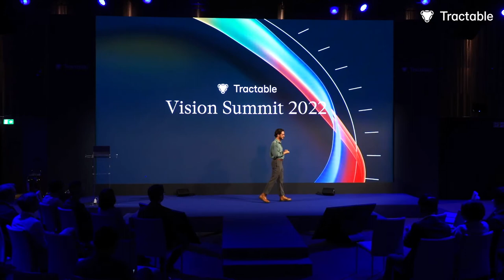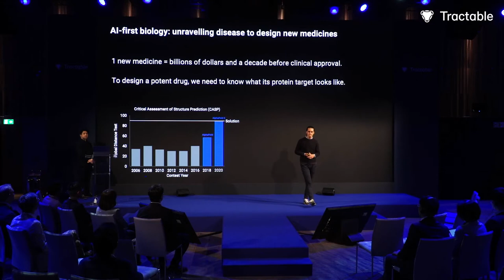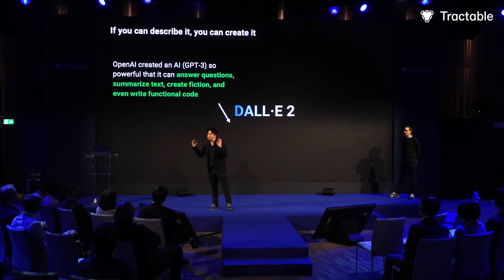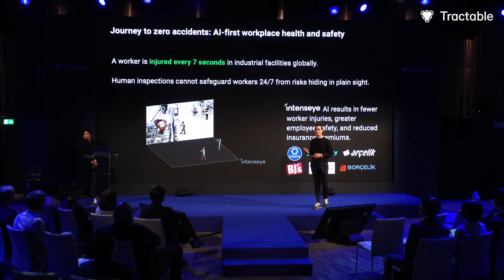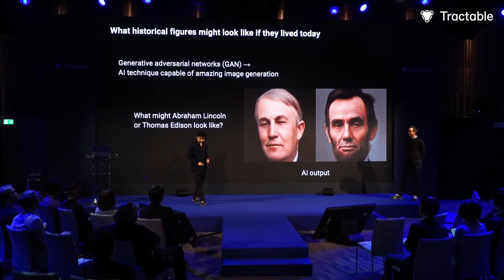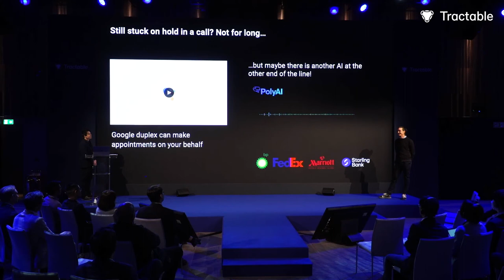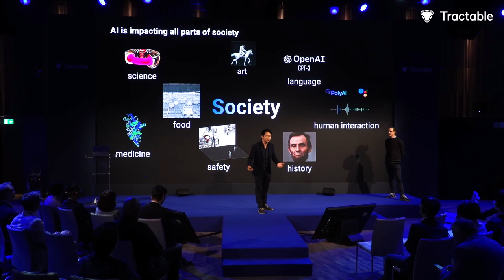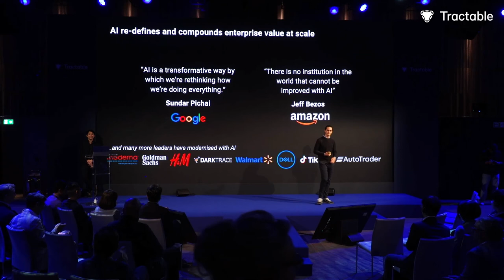The world changing impact of artificial intelligence (AI)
Nathan Benaich, founder of Air Street Capital and co-author of the 'State of AI Report', and YihKai Teh, lead researcher at Tractable talk about the 'World Changing Impact of AI' on medicine, language, accident recovery, retail, customer service and the energy sector.